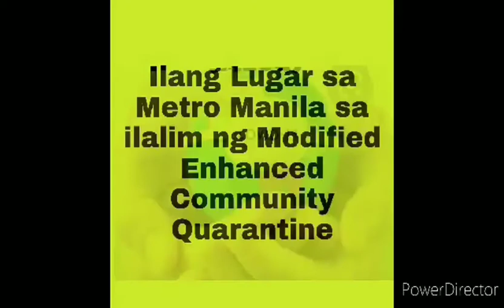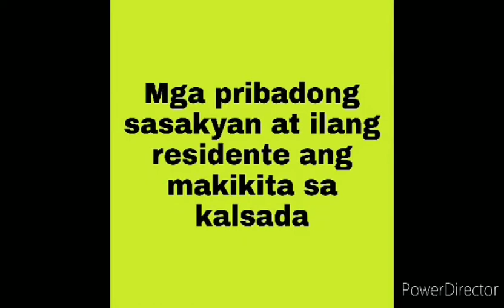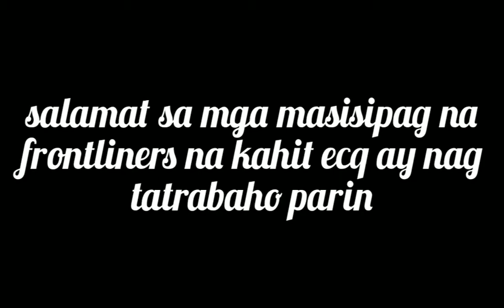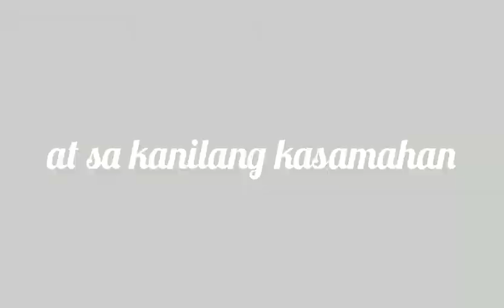IPAPASYAL KITA | Patricia Vlogs